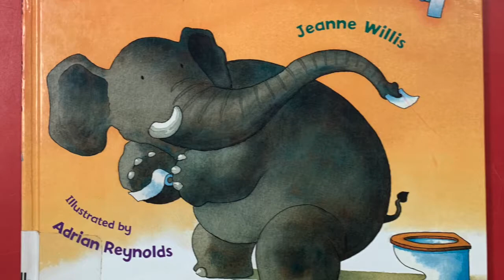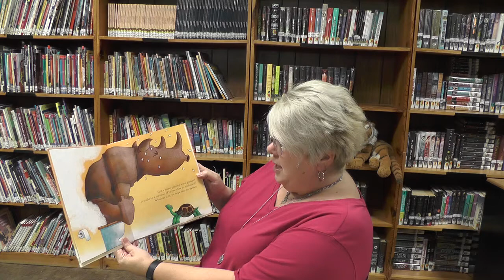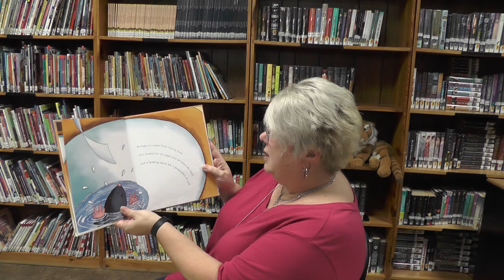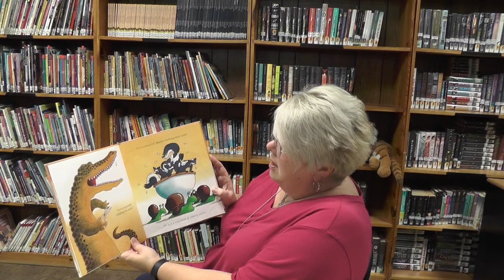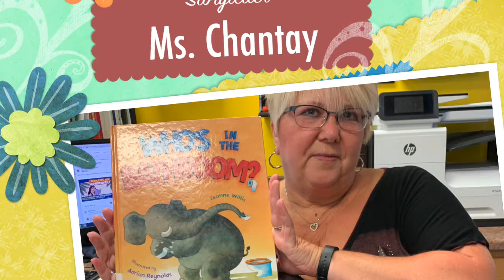Who's in the Bathroom? by Jeanne Willis and Adrian Reynolds